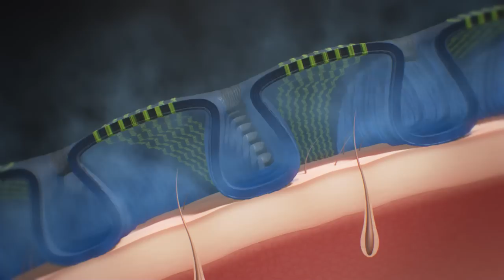X-BIONIC® 3D-BionicSphere® System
Das patentierte 3D-BionicSphere® System ist weltweit einzigartig. Es erhält wichtige Ressourcen für Deine Leistungsfähigkeit. Sie verbrauchen weniger Energie für die kräftezehrende Regulierung der Körperwärme und Dir verbleiben mehr Kraftreserven für Deinen Sport.